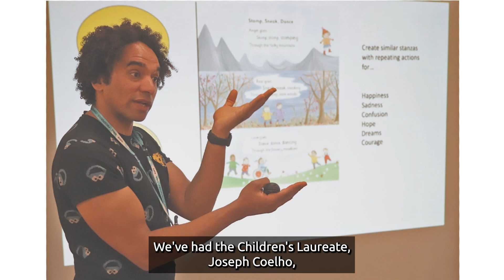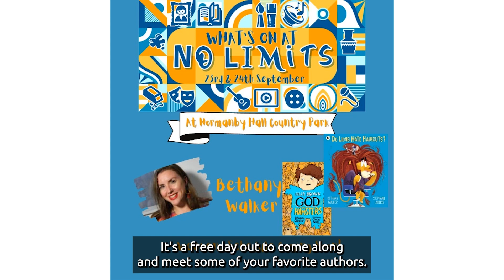Councillor Julie Reed - Year of Reading Message